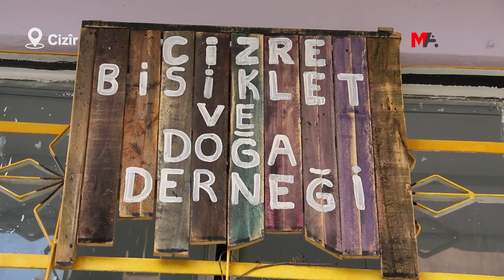ÇIMA DI MIJARA QIRKIRINA XWEZAYÊ DE CUDAHIYÊ DIXIN NAVBERA HERÊMAN?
Partiyên siyasî û rêxistinên civaka sivîl bertek nîşanî birîna darên li Şirnexê dan û gotin ku “ewlekarî” hincete e û ev pirs kirin: “Çima di mijara qirkirina xwezayê de cudahiyê têxin navbera herêman?”